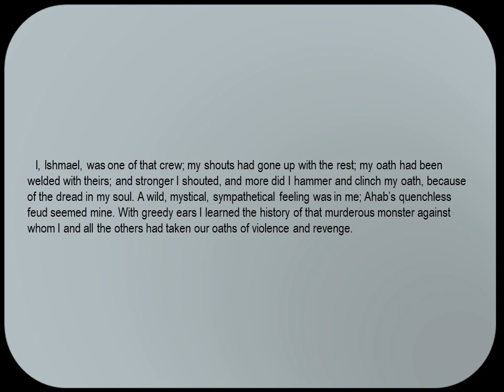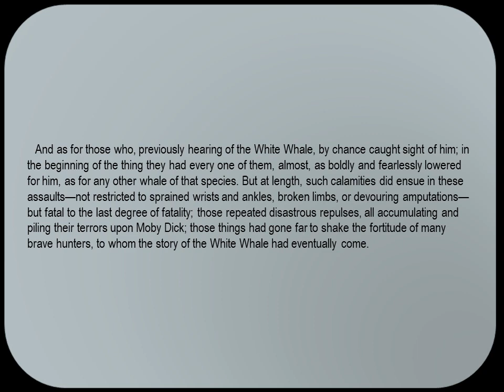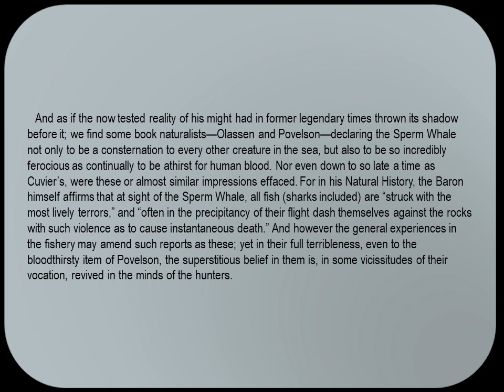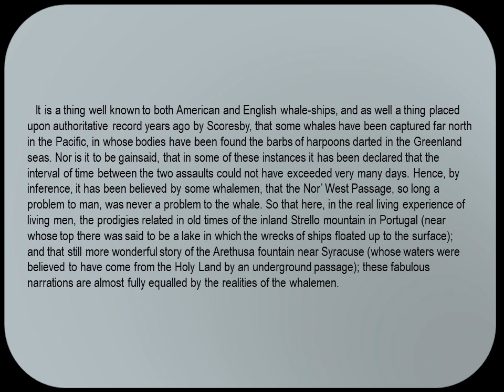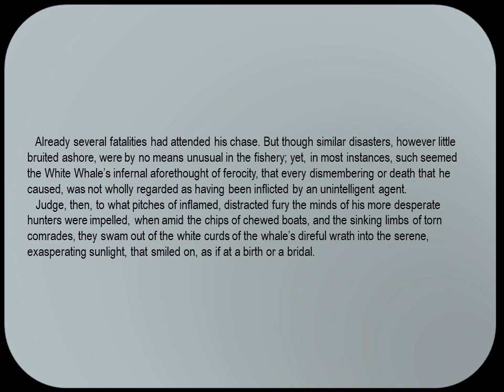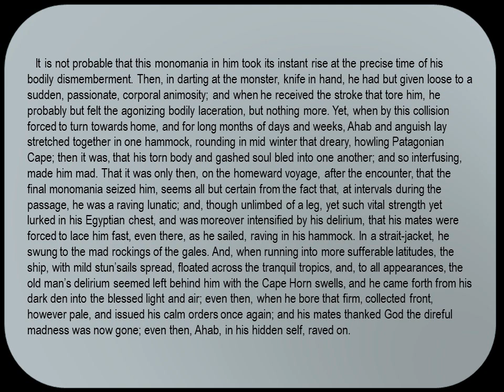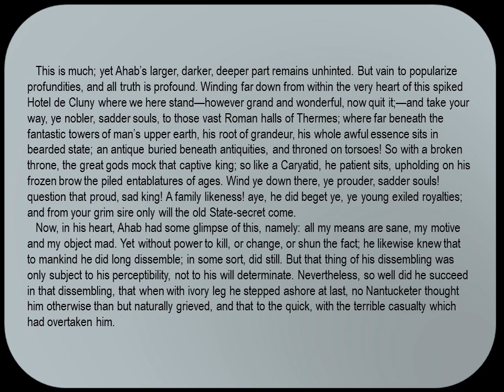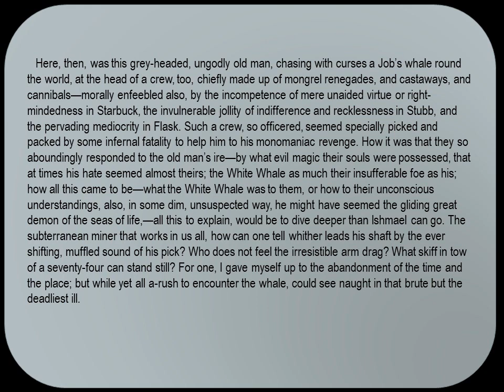Moby Dick Chapter 41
Moby Dick.
How the madness came on Ahab.